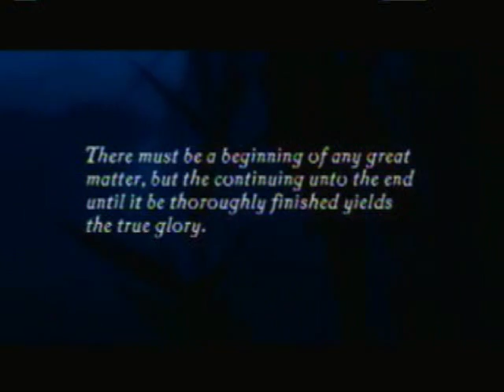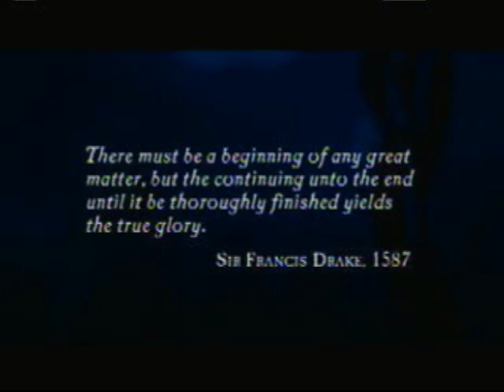Uncharted: Drake's Fortune Playthrough Part 1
Michael goes solo with Nathan Drake as he raids tombs, hits on Elena, and jokes on murdering hundreds of people.

Song: Tick, Tick, Boom
Artist: The Hives

(Got audio problems fixed!)